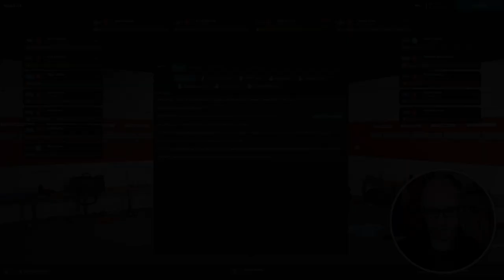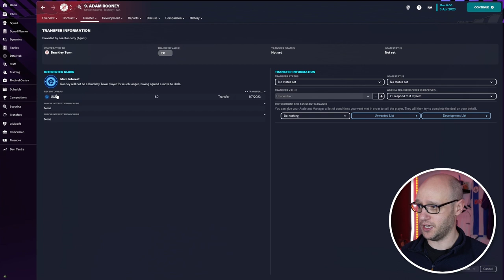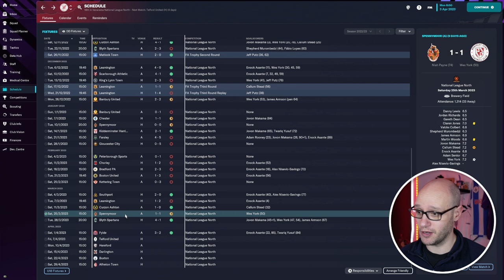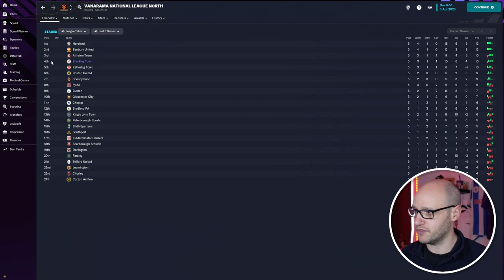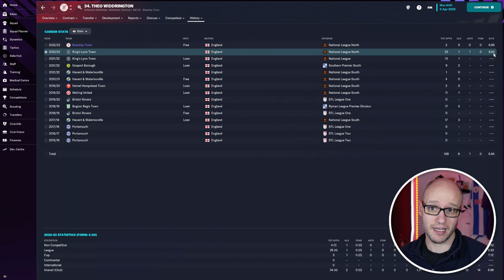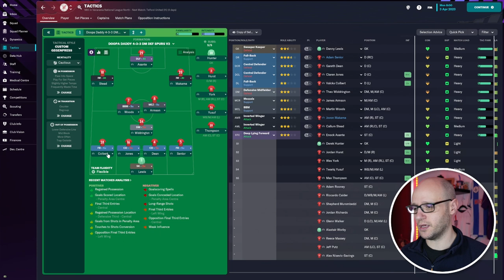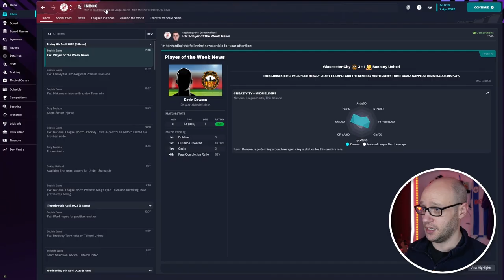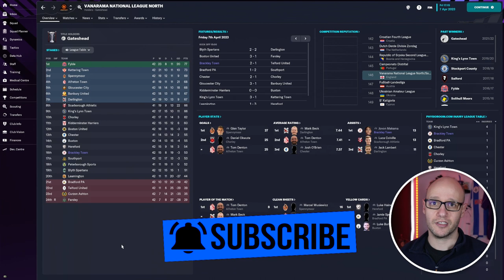Have I found the WINNING Formula? - SEASON 1 | FM23 Unknown to Icon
Episode 5 of our Unknown to Icon FM23 series. We turned around a 7 game losing run and can now start to look at the rebuild. Don't you just love football manager?

Follow HERE if you dare -